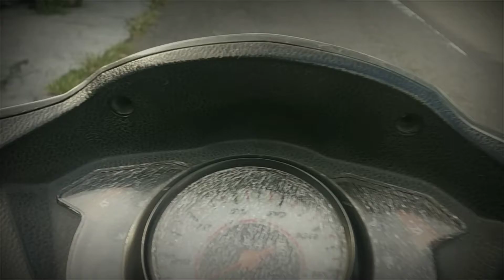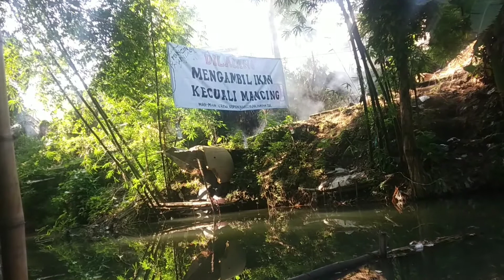MANCING DI SINI BIKIN KAGET!! ISI NYA BABON IKAN NILA SEMUA!!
Hai geiss...
Kali ini waton ngesot mancing ikan nila lagi di sungai,

Terima kasih atas dukungan yang sudah di berikan untuk watin ngesot.

Sukses selalu buat kalian semua.. Aamiin.

Salam watin ngesot " Take give and care "

mancing ikan nila babon
mancing di sungai
waton ngesot
mancing pemula